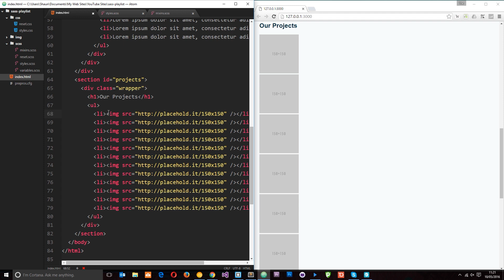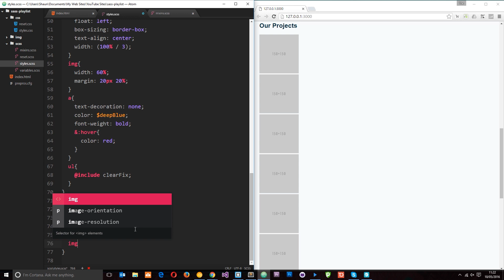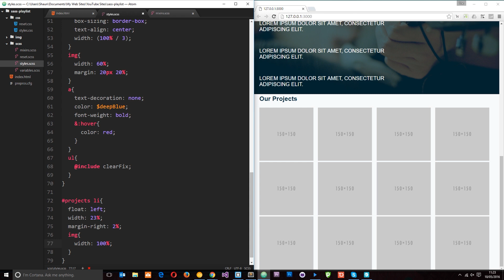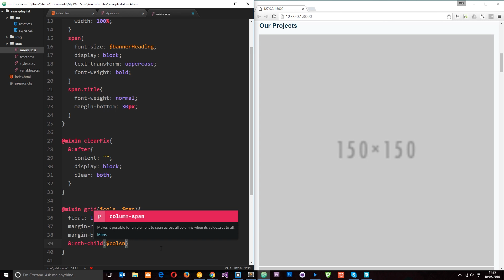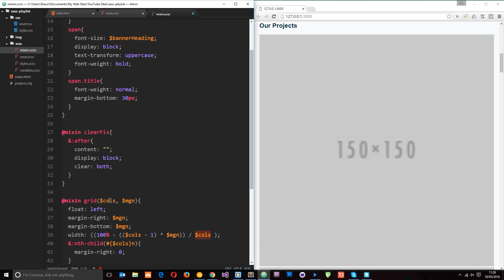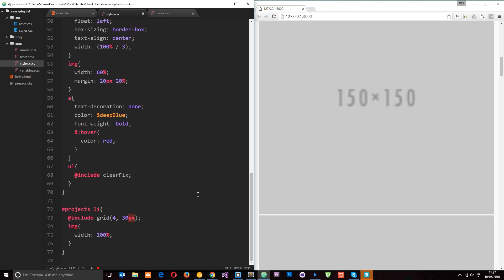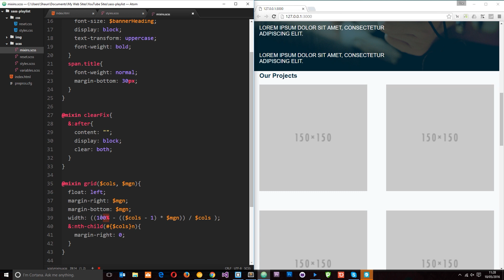SASS Tutorial #9 - Creating a Grid with SASS Math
Hey gang, in this SASS tutorial, I'll show you how we can create a flexible grid system using a little math inside SASS. It's super easy and very cool, and you'll learn about how we can pass variables to mixins along the way.

Social Links